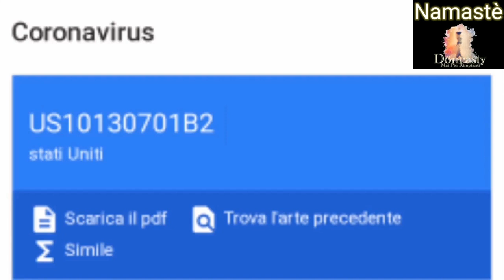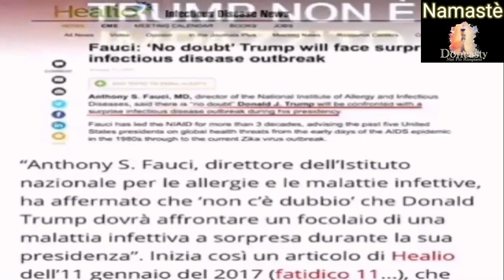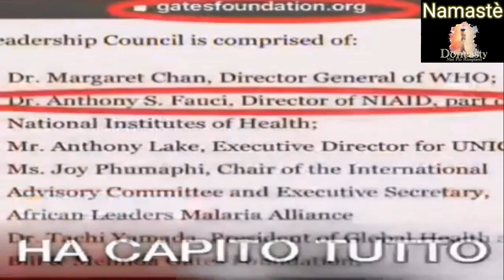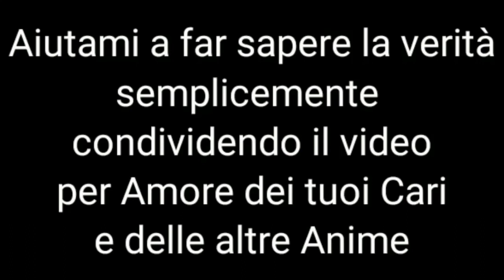Don Casty mai più rimpianti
ascoltate un po questo mio carissimo amico non ne rimarrete delusi

Amazon

termoretraibile nero

timberland donna